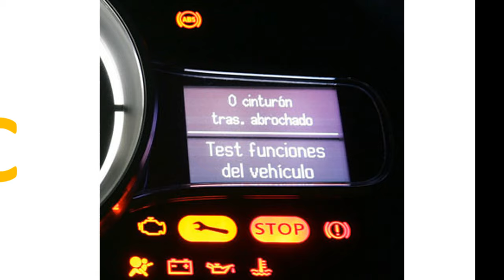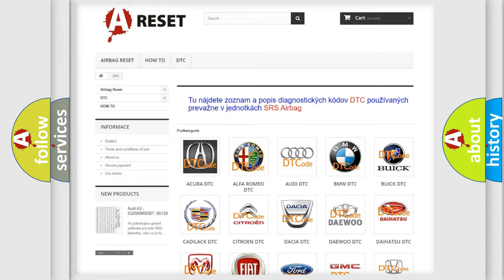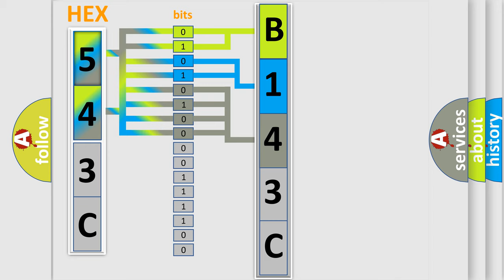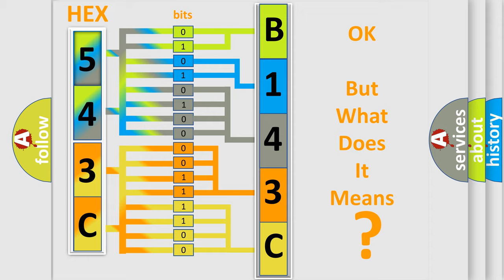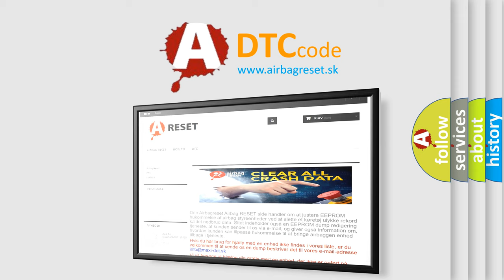DTC Dodge B143C-2B Short Explanation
Contents:
0:21 Basic DTC analysis according to OBD2 protocol standard.
1:48 Insight into programming
2:58 A diagnostically understandable description of the Diagnostic Trouble Code
3:05 Basic error definition

Make:
Dodge
Code:
B143C 2B
Definition:
Vehicle Communication Bus "B"
Description:
Cause:
 CAN communication system
Failure Type: